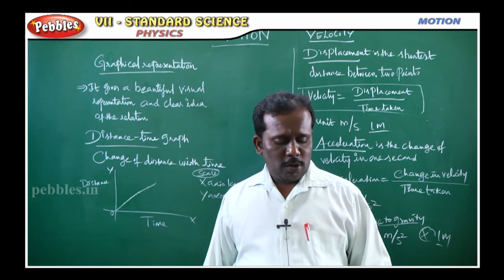MOTION || Physics Unit-07 || TN-7th Std Science